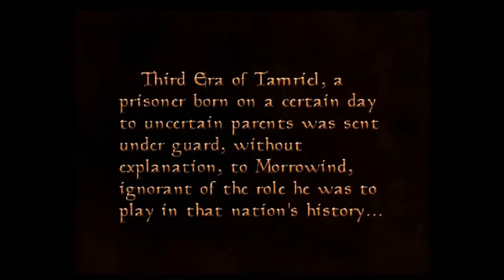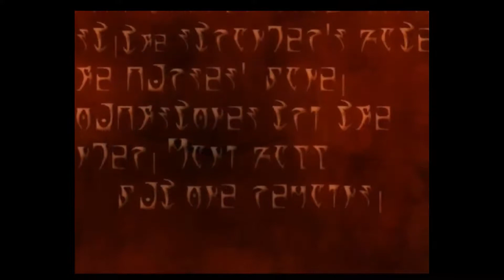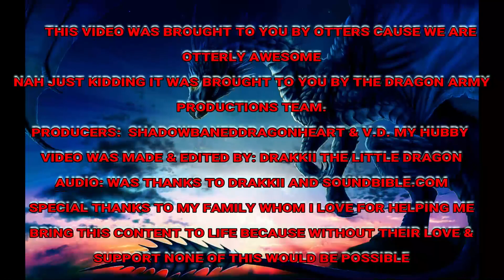Gaming With Drakkii episode 11 Morrowind part 1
Hello to my Dragon Army of Fans out there Iamacreator here is the newest epi of gaming with drakkii featuring morrowind.